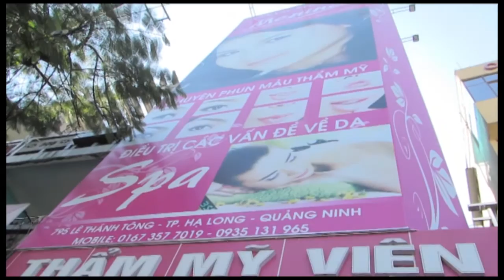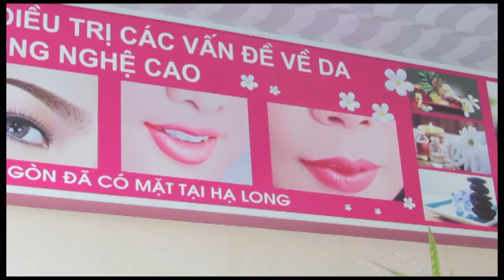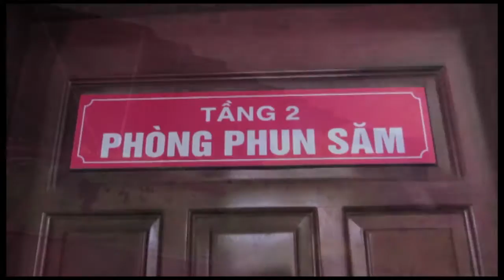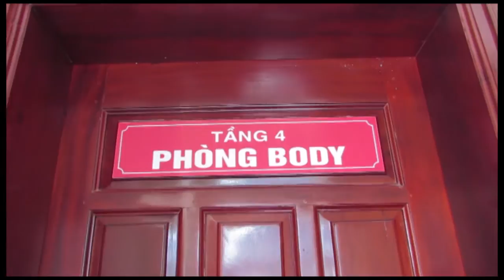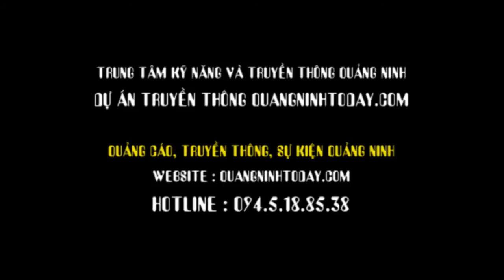Thẩm mỹ viện Menina Hạ Long - khơi dậy giá trị nét đẹp tự nhiên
Địa chỉ :  795 Lê Thánh Tông - TP Hạ Long gần ngã 3 Kênh Liêm, địa chỉ làm đẹp uy tín của chị em Quảng Ninh

Thực hiện truyền thông bởi : Trung tâm Kỹ năng và truyền thông Quảng Ninh - Dự án QuangNinhToday.Com